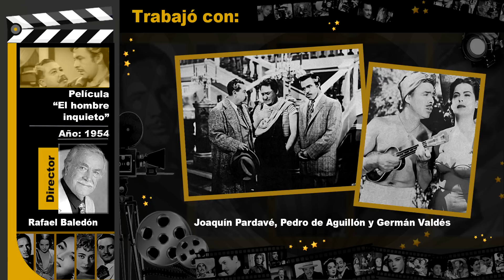Martha Valdés, la mirada que sedujo al cine || Crónicas de Paco Macías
Hay estrellas que brillaron en el firmamento artístico, aunque su paso por el cine haya sido fugaz. Martha Valdés fue una de ellas. Nació para actuar frente a una cámara; su belleza y talento fue aprovechado por directores quienes la incluyeron en repartos de películas que dejaron huella en la época de oro.
Martha supo dar el ancho, lo mismo en películas de corte dramático que en comedias al lado de grandes cómicos como Germán Valdés “Tin Tan” y Mario Moreno “Cantinflas”.
En esta crónica daremos un breve repaso por su trayectoria artística que abarcó la década de los años cincuenta.